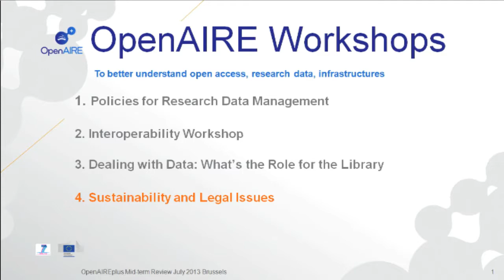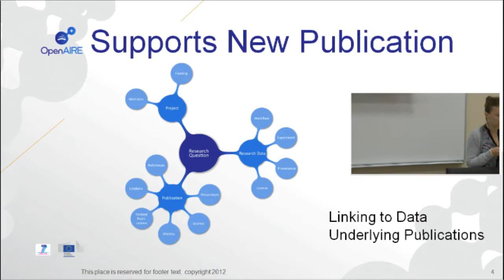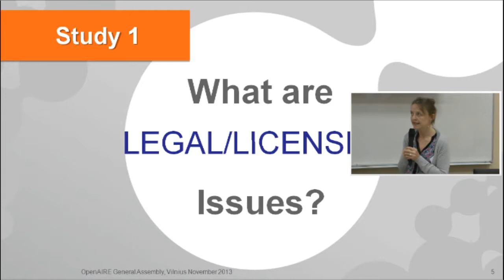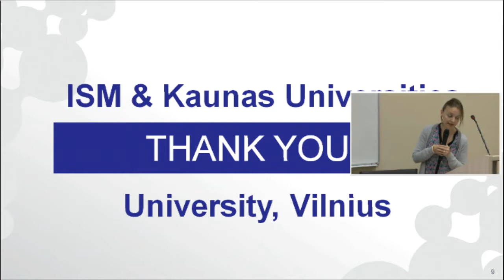Welcome Najla Rettberg, Göttingen State and University Library 4th OpenAIRE Workshop, Nov 5, Viln